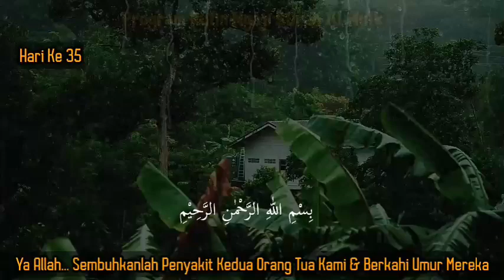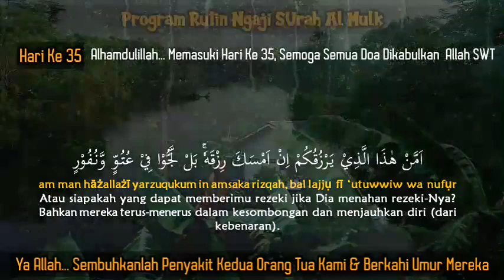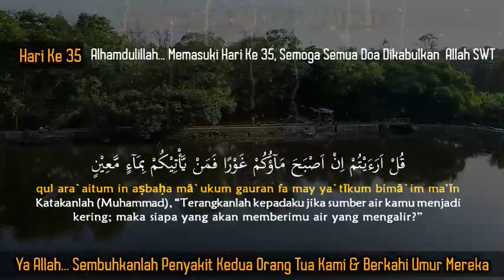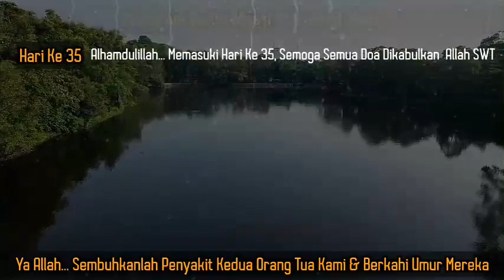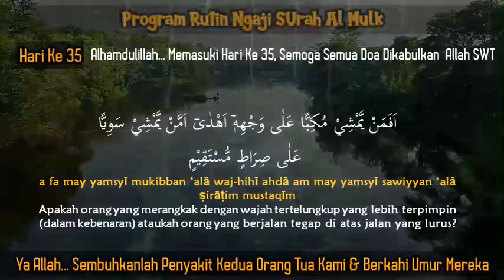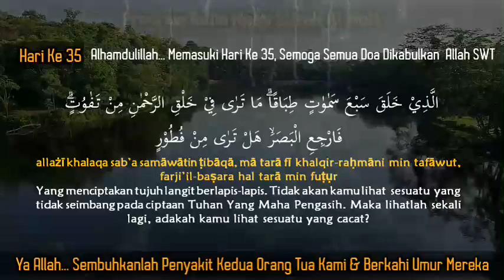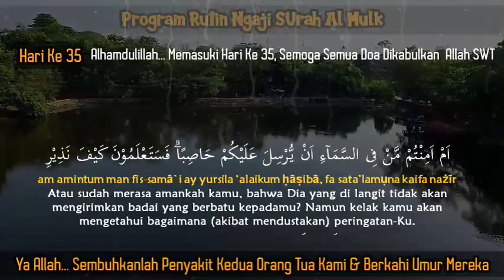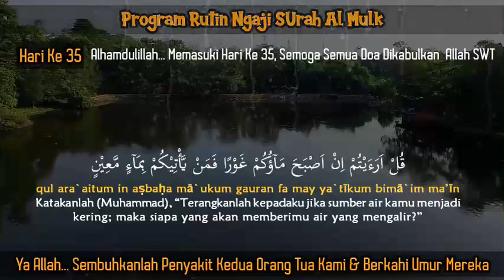Program 40 Hari Ngaji Surah Al Mulk Hari Ke 35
Program ngaji rutin Selama 40 Hari Al Quran Surah Al Mulk. semoga Allah  SWT kabulkan doa dan permintaan kita